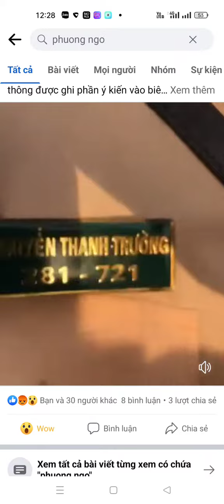Người cb chiến sỹ cand là đây 😎😤